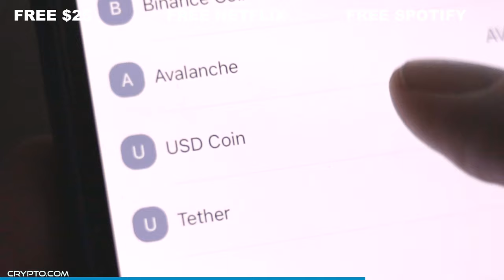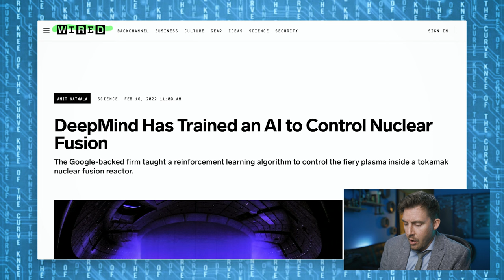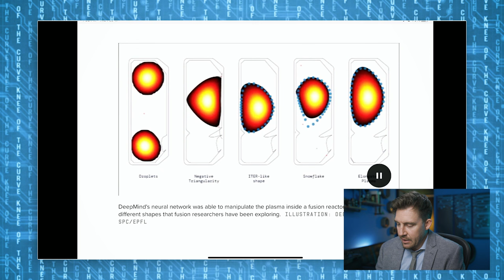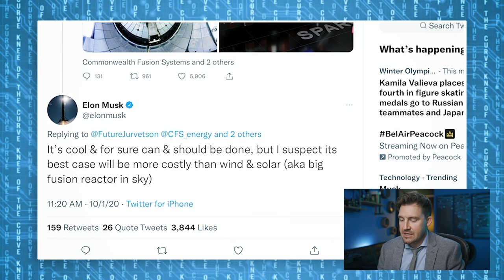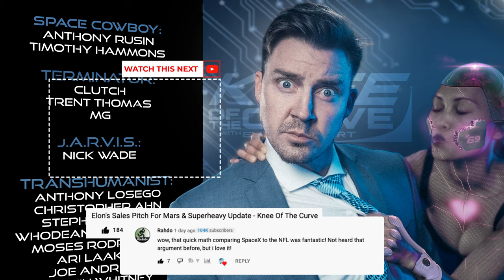Google DeepMind Fusion Breakthrough - Knee Of The Curve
Google taught DeepMind, a reinforcement learning algorithm, to control the plasma inside a tokamak nuclear fusion reactor.

Send Crypto...
BAT COIN:
0x66E449c3ccf85FfD440CEa3DF5b4e0DBB24D42e2
BITCOIN:
1KMFcsnL3qY3WAhRUm4HSoGfACvtUGtmC7
DOGE:
DMCd5ziEuPWgPCYVKUVc4C1nhuZzYMzK3E